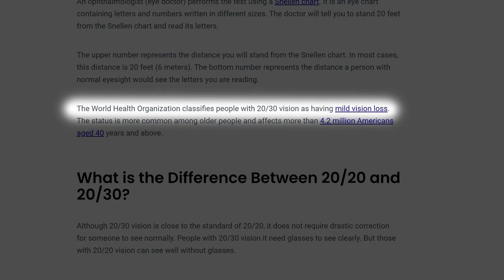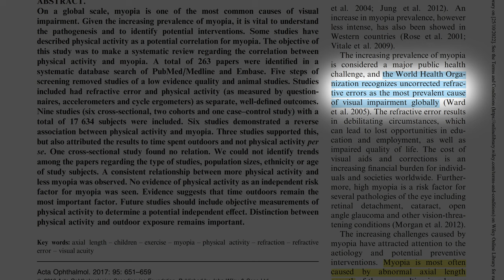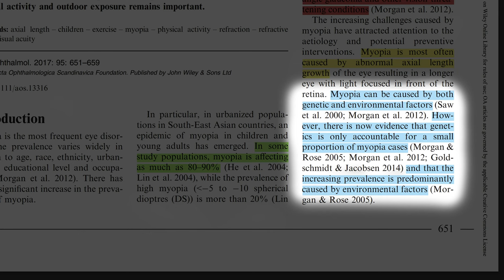Optimal Eye Health Routine Got Me 20/20 Vision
Why are we losing our vision to myopia? Can our vision impairments be reversed? And what lifestyle routines promote optimal eye health? Well, let’s get into it!

00:00 Intro
00:27 Losing Our Vision to Myopia
01:50 Why is Myopia Occurring?
02:55 Optimal Eye Health Routines
05:37 My Experience
06:59 Final Thoughts

Free Health Kit and Newsletter Sign-up:
✅ Stream a Mobility Flow Workout
✅ Receive a Whole Foods Plant-Based Recipe
✅ Obtain the Top 10 Bedroom Sleep Tips

I look forward to sharing my journey to healthier and happier!
-Brandon Zerbe